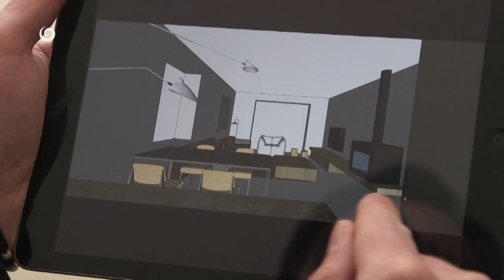NOVÉ BÝVANIE (9.5.2021 o 17:50 na JOJke)